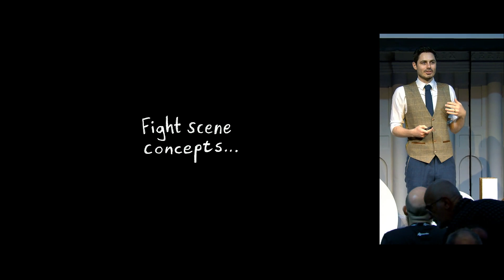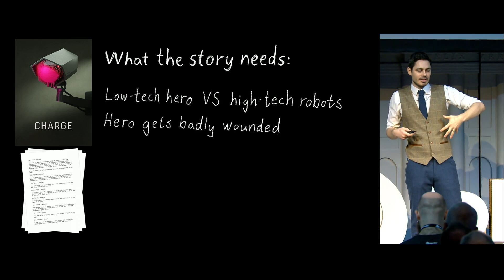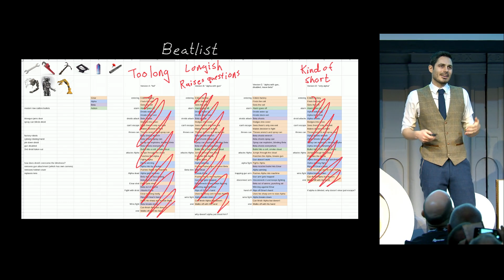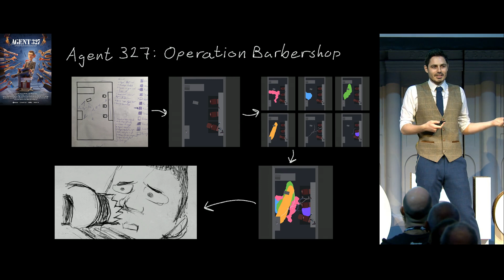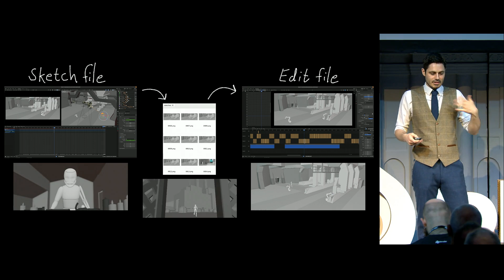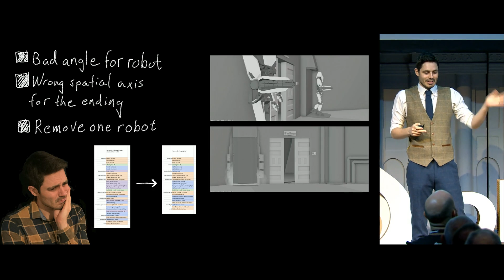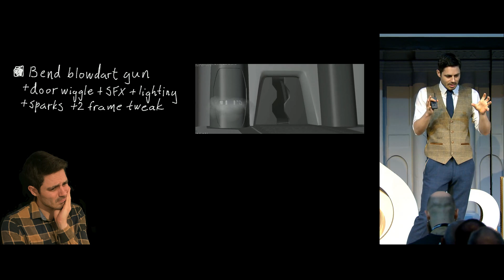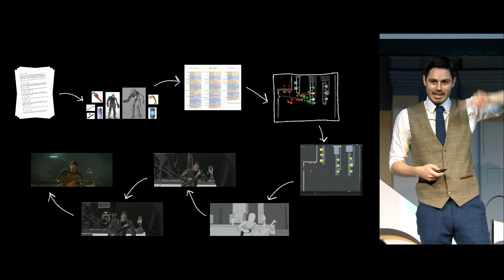The Fight of Animation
Hjalti talks about designing fight choreography for animation, based on his experience working on 'Charge' (2022), 'Sprite Fright' (2021) and 'Agent 327: Operation Barbershop' (2017).

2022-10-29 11:00 at the theater.